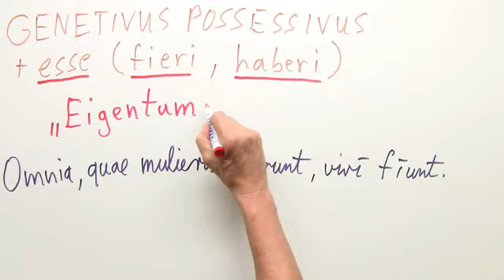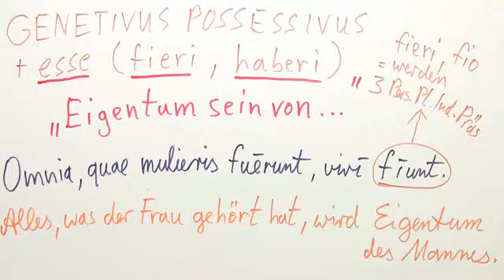Das Verb "esse" beim genitivus possessivus | Latein | Grammatik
Das komplette Latein-Video zum Thema esse mit Genitivus possessivus - übertragene Bedeutung findest du

Dieses Latein-Video zum Thema esse gehört zum Themengebiet "Grammatik".